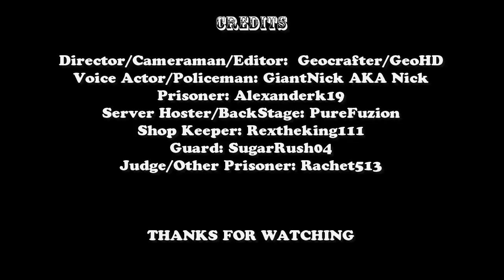The Exucution - Minecraft Machinima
The Exucution MC Machinima -Enjoy
Show support by Liking